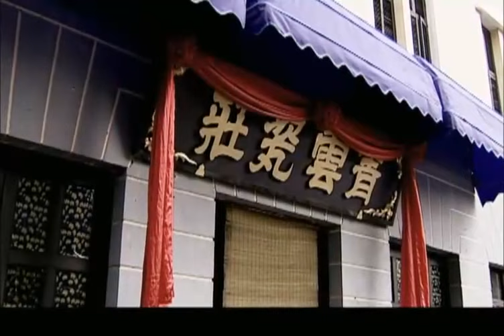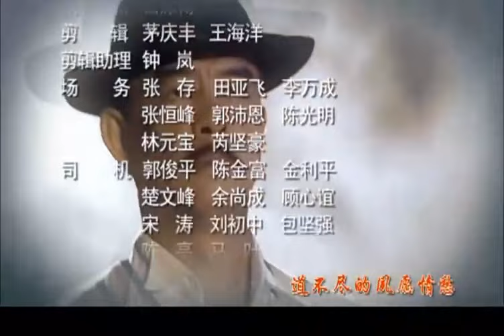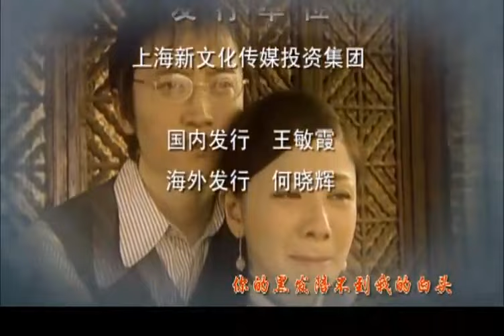《报复契约》第02集 | 两个有情人却因为世仇而相爱相恨，最终是否能一笑泯恩仇还是万劫不复